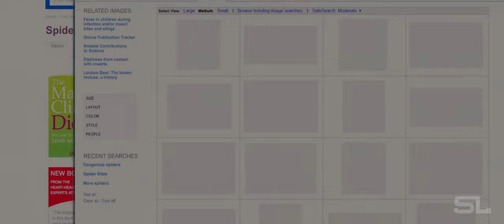What If 'What If...?' Was Live Action - Spider-Lapse (Fan-Made) Extended Conceptual Trailer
Video: Marvel's What If...?, Doctor Strange, Adjustment Bureau, The Amazing Spider-Man, Under the Silver Lake, The Amazing Spider-Man 2, Prisoners, Spider-Man 3, Shutter Island, Social Network, Nightcrawler, Spider-Man: Homecoming, Spider-Man: Far From Home, Cure for Wellness, Contagion, Hacksaw Ridge, Whiplash

Audio: Hi-Finesse - Apex